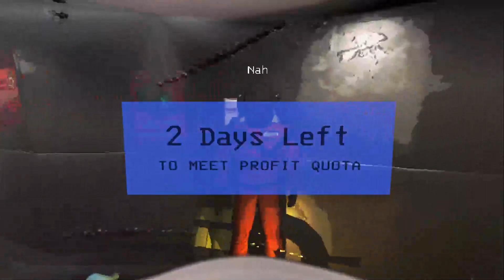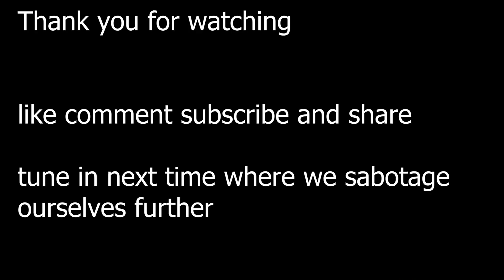lethal company: unhinged conversation and questionable actions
Lethal company will claim our minds and sanity soon